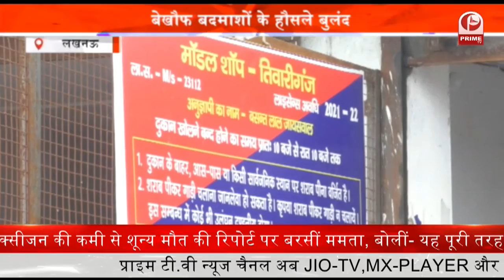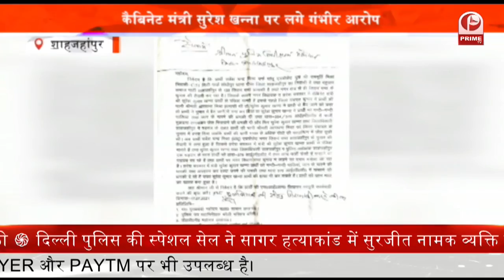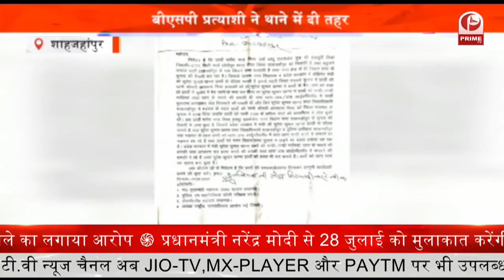Crime in Lucknow : बेखौफ बदमाशों के हौसले बुलंद, बदमाशों ने की जमकर फायरिंग || Prime Tv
अयोध्या हाइवे पर बनी शराब की दूकान पर बेखौफ बदमाशों ने फायरिंग की. फायरिंग करते हुए बदमाशों ने 3 लाख 3 हजार रुपए की लूट को अंजाम दिया. और लाखों रुपए की लूट को अंजाम देने के बाद शातिर बदमाश मौके से फरार हो गए. सूचना मिलते ही पुलिस अफसर पहुंचे और मामले में कार्रवाई शुरू कर दी है.